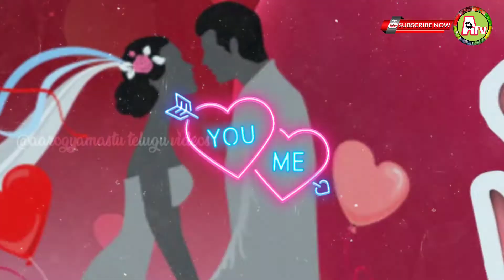❤️Happy Valentine's Day 2020 💖🌹 Happy Valentine's Day Status ❤️ Valentine's Day WhatsApp status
Aarogyamastu
aarogyamastu Telugu videos
status videos
Telugu videos